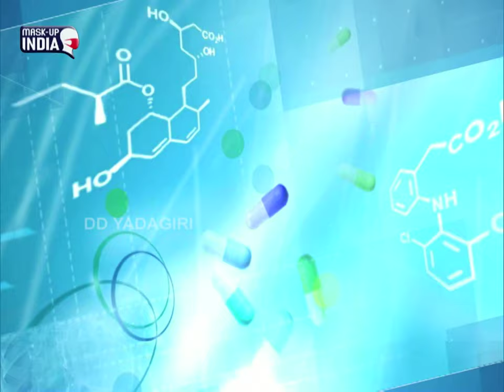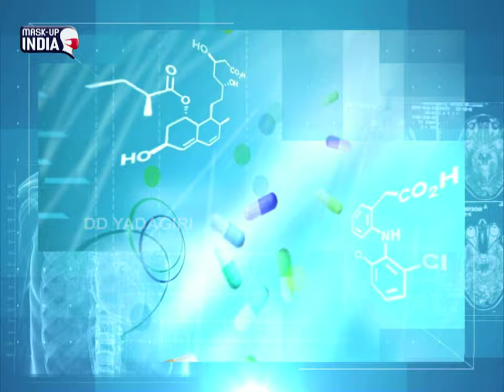కరోనా వైరస్ || ప్లాస్మా దానం ఎప్పుడు చేయాలి , ఎన్ని రోజుల వరకు చేయవచ్చు ఎన్నిసార్లు చేయవచ్చు ...?